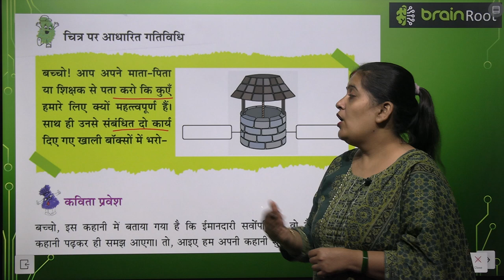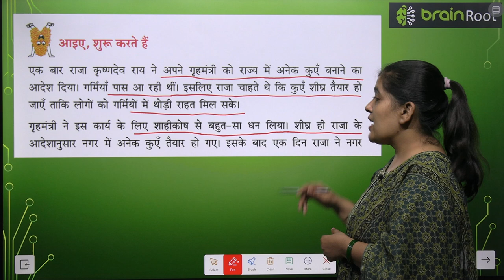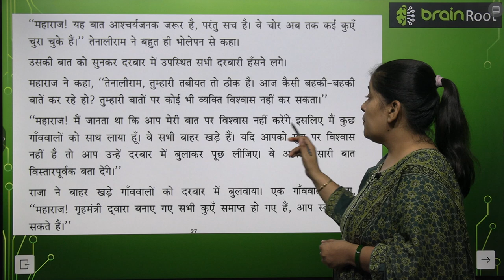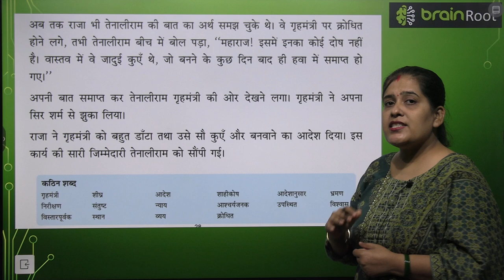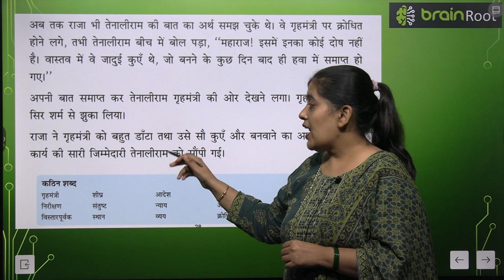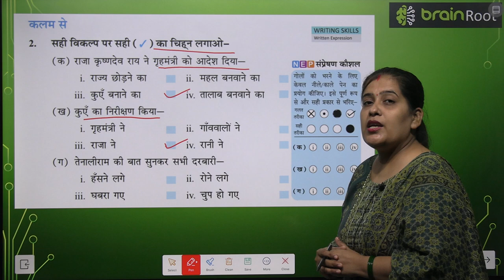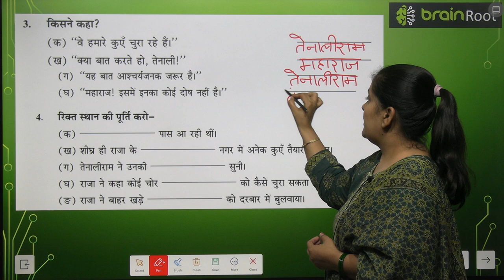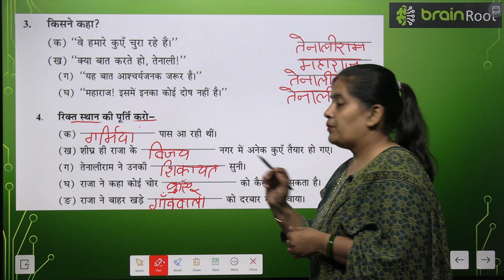BRAIN ROOT TARANG CLASS 1 CHAPTER 2 JAADUI KUYE